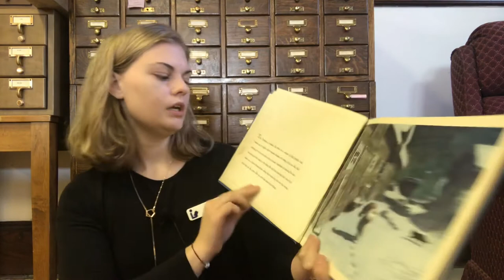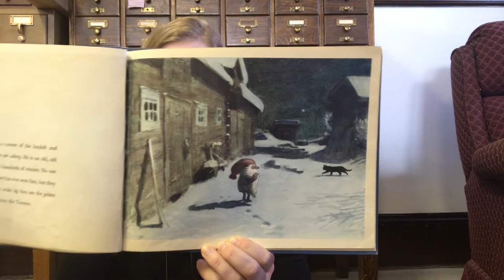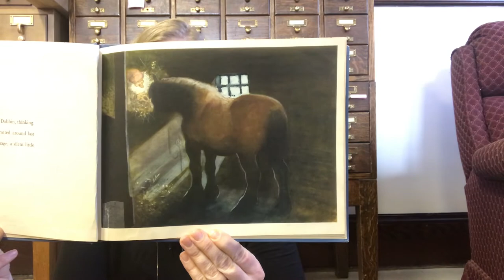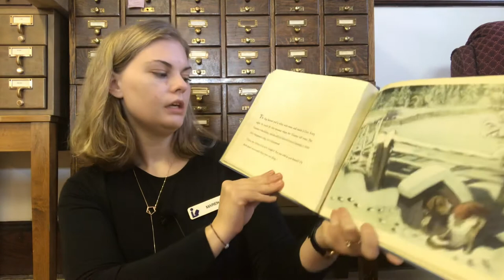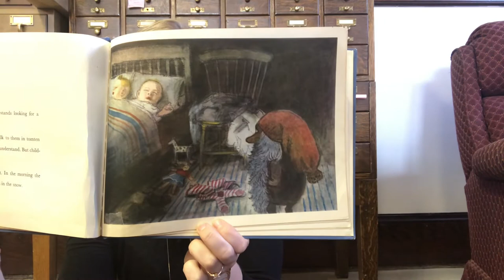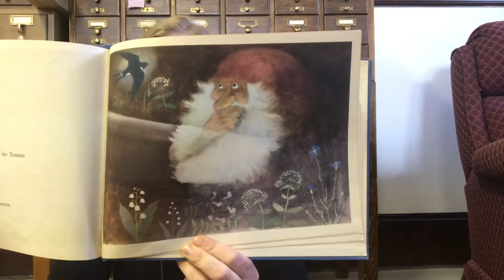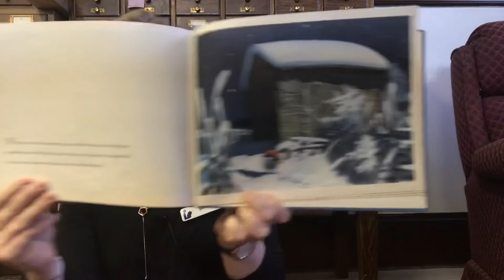The Tomten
The Tomten adapted by Astrid Lindgren from a poem by Victor Rydberg. Illustrated by Harald Wiberg. Published by Coward-McCann, Inc.